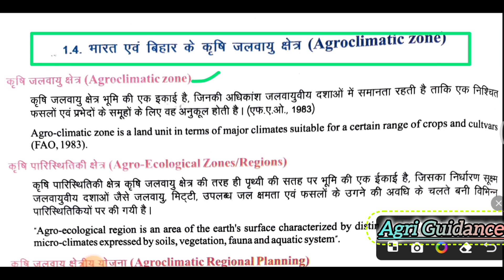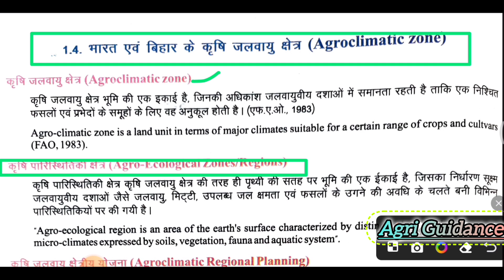भारत और बिहार के कृषि जलवायु || Agro Climatic zones of India and Bihar || BiharBoard class-11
BIHAR BCECE EXAM DATE 2024

BIHAR BCECE FORM

BCECE 2023 PREAPRATION

BIHAR NURSING ENTRANCE 2024

BIHAR AGRICULTURE ENTRANCE 2024

BIHAR BPHARMA ADMISSION 2024

BCECE 2024 DATE

Bihar bsc nursing exam 2024,

Bihar bsc nursing entrance 2024 online classes,

Bihar bsc nursing 2023 entrance exam online course,

Bihar bsc nursing 2024,

Bihar bsc nursing 2024 prepration kaise karen,

Bihar bsc nursing 2024 syllabus,

Bihar bsc nursing 2024 online prepration,

Bihar bsc nursing 2024 online course,

Bihar bsc nursing 2024 exam,

Bihar bsc nursing admission,

Bsc nursing ki taeyari kaise karen,

Bsc nursing entrance exam kaise de,

Bsc nursing ka syllabus kya hota hai,

BCECE 2024 FORM KAISE BHARE

HOW TO FILL BCECE 2024 FORM

BCECE 2024 FORM FILLUP PROCES

BCECE 2024 FORM FILLUP STEP BT STEP

BCECE 2024 FORM AA GAYA

BCECE 2024 FORM OUT NOW

BIHAR BCECE 2024 FORM

BCECE BSC NURSING FORM 2024

BCECE BSC AGRICULTURE FORM 2024

BCECE 2024

BIHAR AGRICULTURE 2024

BIHAR BCECE NURSING AGRICULTURE 2024

BCECE 2024 FORM KAB AYEGA